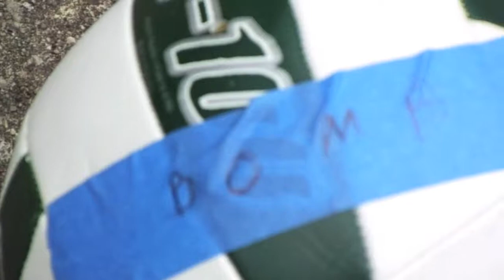HRIBSTAR | ASSASSINATE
DIRECTED BY: HRIBSTAR + SARRAESS

The second single off Hribstar's upcoming mix tape (5th album), "Southern Gentleman", which is due for June 20th release.

LYRICS:
1.
Grab the Paula Dean knifes off the tabletop,
bring them all and let them go swish swish chop chop
Sharpen them like your fighting battle with a cop
Remember, you're messing with a prince of pop!
Who assigned you to kill, oh yes I forgot,
I know exactly who signed that last dot,
check the signature, it's not a fake jackpot.
I bet that mother paid you quite the huge lot!
Name your chilling methods, how you gonna slice,
when you decide life with a couple of dice.
Add your death threat to my large group of letters,
Do you think your the first group of sun-setters?
Send a splicer, vegetable dicer,
honestly, this is probably your side nicer,
Toss a couple ninja stars this direction,
Can't wait to see your awesome gun collection!

R.
Come and assassinate (x4)
Caesar, Lincoln, MLK Kennedy,
all controversial, all killed like me

2.
Do you have enough garage bags to deal?
in case you weren't aware, they're the best seal,
Duh your assassins, you should know that,
remember your mission: hurry, kill Matt!
Who activates a virus when I'm not at home,
and then sticks around like their body is a dome!
You got more robotic limbs then Rosie from the Jetsons,
looked at your eye focus, mannn what perception!
I got a wanted poster right on this table,
They say you're the best killers, quite able!
Wear those paint marks on cheeks like fake smiles,
next thing you know, you fall on bathroom tiles!
I'm not worried, your quite weak in the end,
stabbing knives in the heads of your friends
Grab your horse from the port and run to the town,
tell the colonies Hribstar is taking them down!
be a hero, raise my head,
grab the guillotine, that's what he said!
Let them eat cake, let you eat crap,
We'll have champagne, you can have tap.
Don't really care if you're trying to kill,
make sure to eat up all your fill
Ms. Saunder's asked for rotting body,
hopefully your work ain't shoddy.

R.

3.
When you finish the job and kill my body,
what a shame, I mean, I was such a hottie,
take my body and chop it into a cooler,
it's a three by three foot box, get your ruler.
take a van, most likely from a rental store,
Got to cover your tracks with all my gore!
Drive carefully to a creepy stalling crawl,
make sure to get a disguise grab that shawl!
When the cops never come, that's okay,
They got stuff they gotta do everyday!
Look for a nice patched area in the wood,
This is new, didn't know you could!
You can hide me so well if you cared,
I know you stupid, you left the dirt teared,
it more like a disturbed grave than a hiding spot,
I'm dead but the sight makes my blood clot,
Hope you got paid with a good set price,
otherwise hourly salary is ice!
Did you do it for the grudge,
did you do it for the fudge,
because I know you be bribing,
although you know you'd be signing,
cause you'd be dragging me, hiding,
where no one'd be finding.
Let's play some Q and A,
I don't care about your day,
you tried to kill, but you ended up dead,
lay your little head in your comfortable bed.
Don't lie to me, I won't be happy,
Don't give me words that will sound sappy.
Nice try Irish Clover, Paddy Cake and Rolls-Of The Eyes
But you're schoolchildren and I'm a crashing tide!

R.